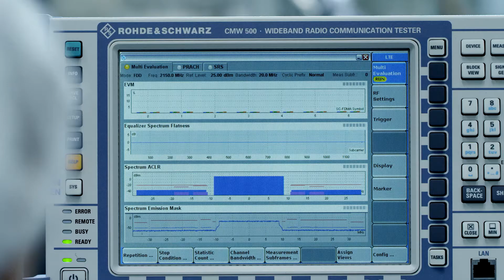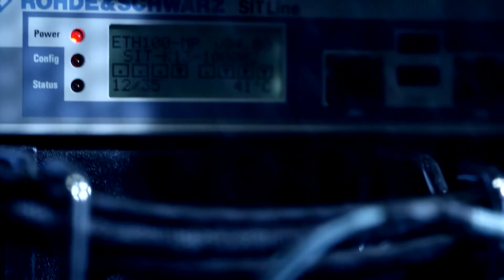Rohde and Schwarz - English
Rohde & Schwarz has defined precision test and measurement for almost a century by not taking any shortcuts—never settling for approximate results. Engineers trust Rohde & Schwarz instruments to take the extra steps that provide extremely accurate readings.

Test and Measure with surgical precision.
Save MORE THAN 50% on full-solution instruments.